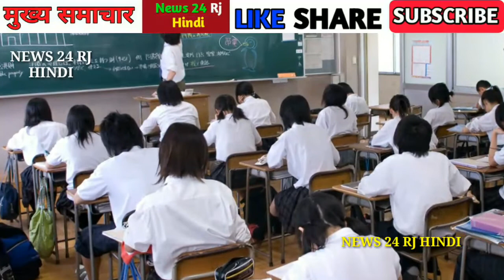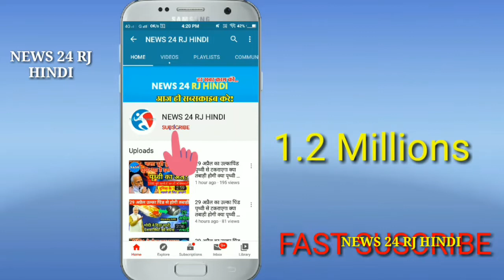Breaking News : पूरे देश में संपूर्ण लॉकडाउन लागू होगा, स्कूल कॉलेज खोलने पर फैसला ! pm modi news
Breaking News : पूरे देश में संपूर्ण लॉकडाउन लागू होगा, स्कूल कॉलेज खोलने पर बड़ा फैसला ! pm modi news